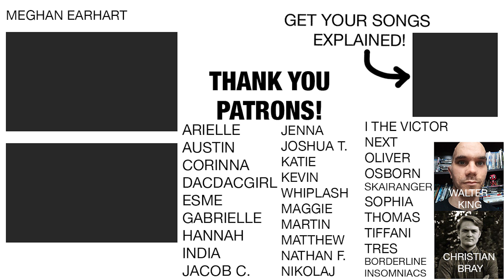Make Your Lyrics Better in 5 Minutes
►►Get the LYRIC HERO PROCESS and Write Incredible Lyrics in 30 Minutes

Get rid of the blank space.

My work is transformative and adds interpretation and analysis to the original work much as happens when I teach poetry in a university classroom. When I explain songs, I rarely use more than the lyrics or short clips of the original song or music video and do not hurt the song’s salability or provide a market substitute. Please see me as your ally as I use a literary perspective to enable fans to understand and enjoy your wonderful and interesting piece of music.